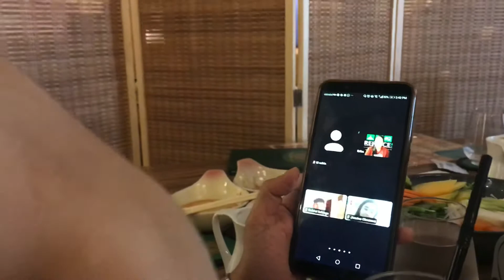PURE ECHINESS | Japanese resto hiding place in Dubai. We will eat all we can (October 9, 2020)